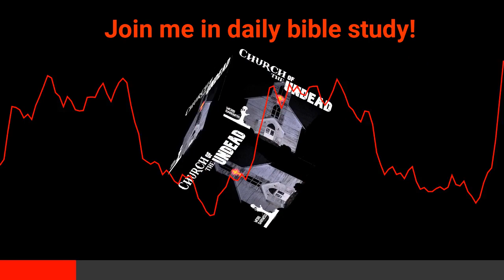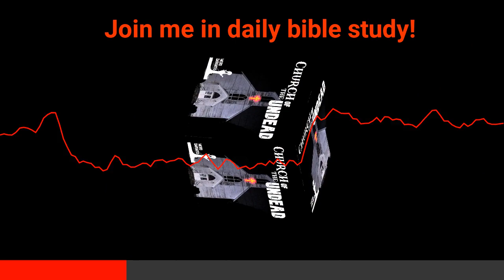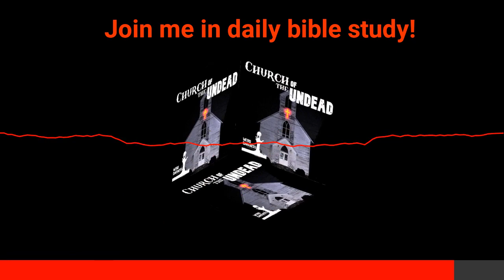NEW Bible Study and Facebook Page You Can Follow!